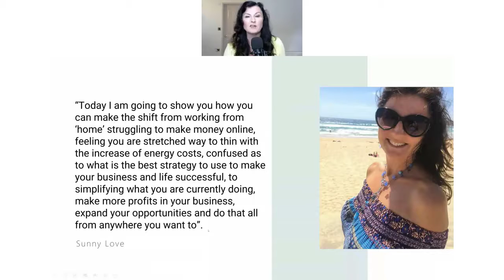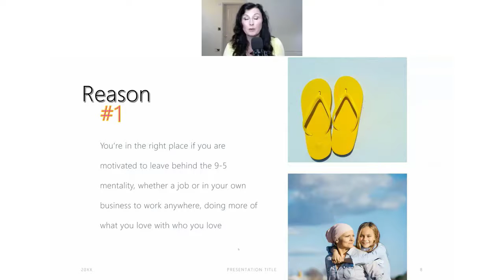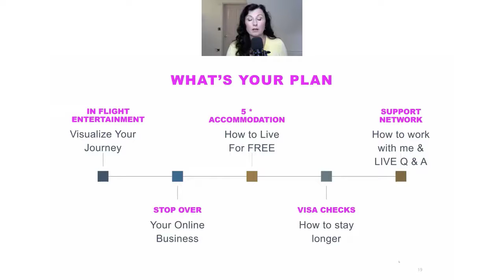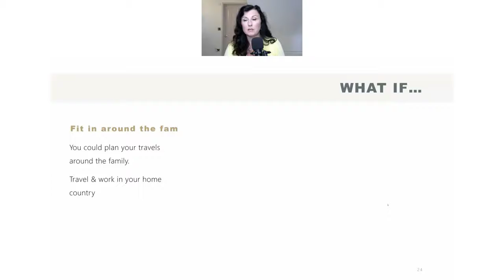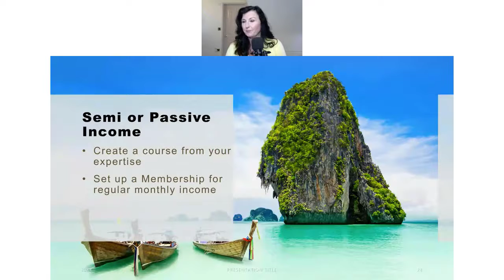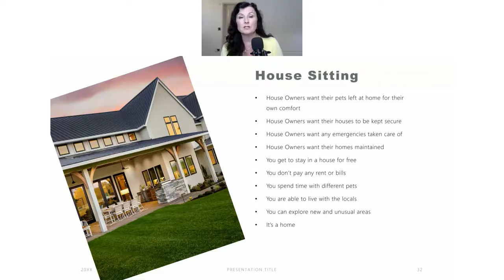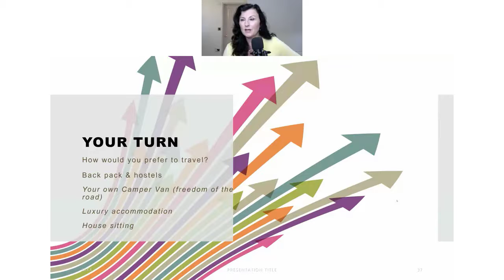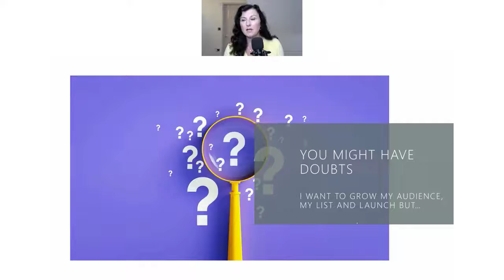Everything You Wanted to Know about Working Anywhere and Living a Laptop Lifestyle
To join The Digital Nomads Academy

Before I Tell You More About This Life-Changing Membership & Community
Who Is This Perfect For...

You are a dreamer with no shortage of fantasies about spending more of your time in amazing locations who's so tired of ONLY going away for a few weeks a year. You are so ready to explore the possibilities of traveling more and running a business that will support you on your travels.

an online business owner that has reached a  ceiling on your earning potential, because you are trading time for money and you know that crafting your business to provide you with passive or semi-passive income is the answer to your freedom.

An employee (who is dreaming of being an entrepreneur) and fed up with the daily grind and is too exhausted for much else other than binging on Netflix and yet you just know that there is more to life than this.

a budding entrepreneur that wants to build an online business and doesn't know where to start or if you have started how to stop the overwhelm and how to grow your business so that you don't feel that you have created your own prison.

You are in EXACTLY the right place and I'm going to tell you the exact steps in The Digital Nomads Academy that will give you all the knowledge, tools, resources, inspiration, and support from this community of other Digital Nomads to create a lifestyle where you get to choose where you would like to go, who with, when and for how long.